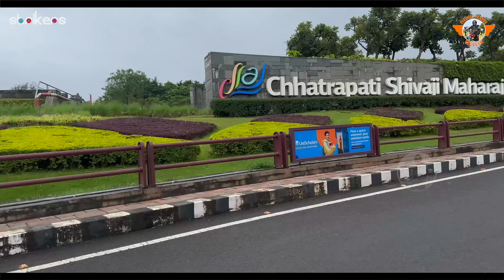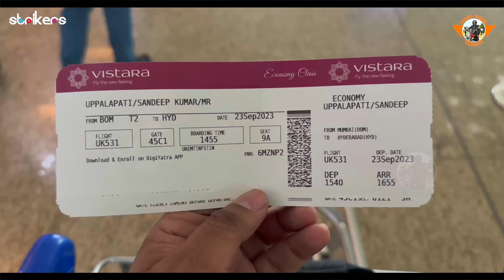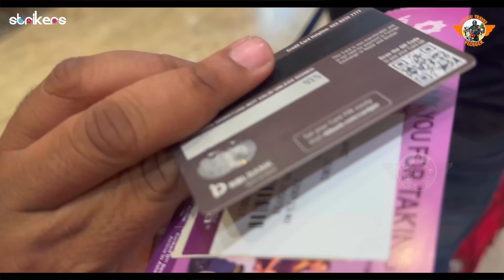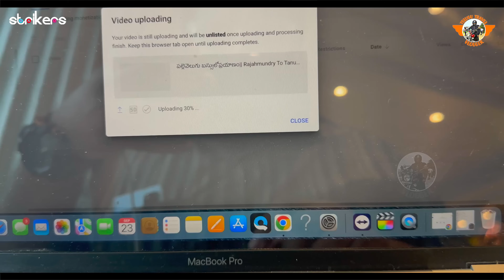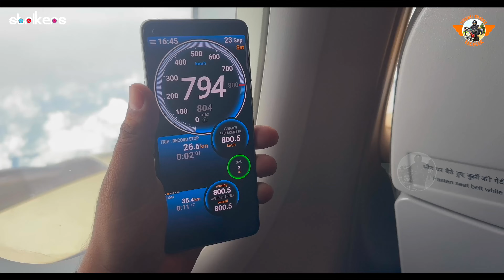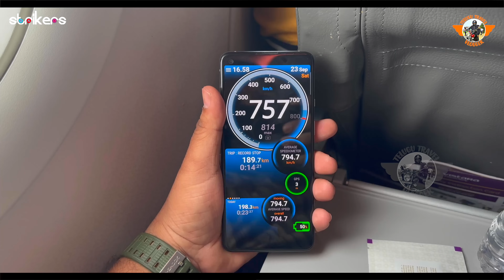Mumbai to Hyderabad Flight Journey in 225/- || Vistara Flight || Telugu Travel Vlogger || Strikers